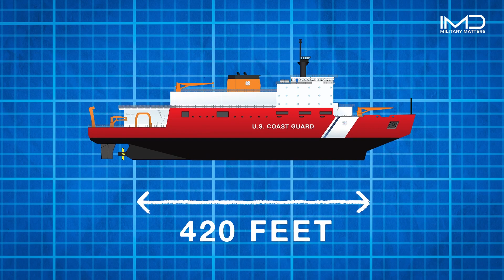What is it like to live inside a Coast Guard icebreaker....!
Coast Guard Cutter Healy is the Coast Guard's largest vessel and one of only two U.S. icebreakers able to operate in the frigid polar regions. As these areas change the Coast Guard is adapting to continue to ensure safety, security and stewardship in the polar regions.